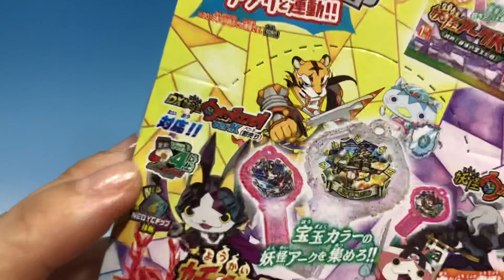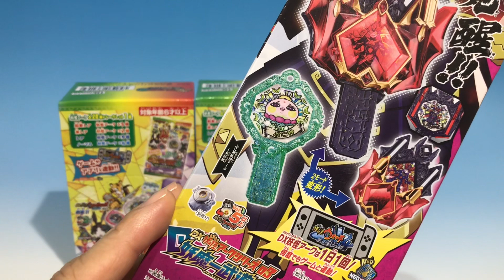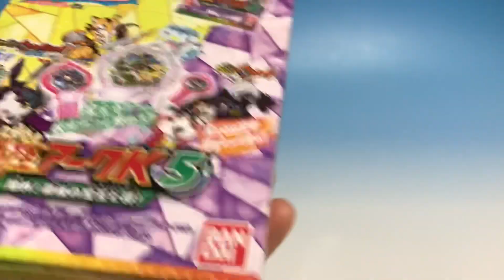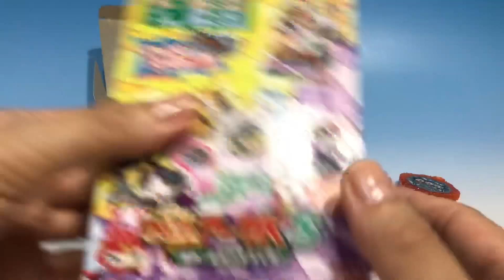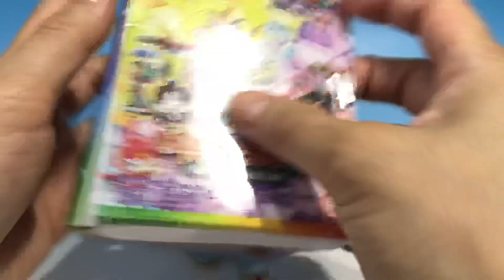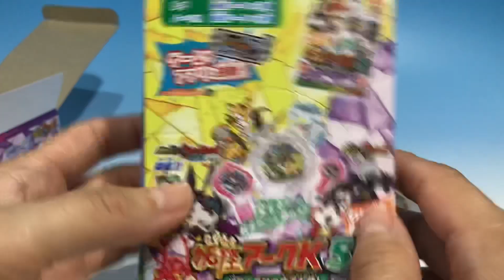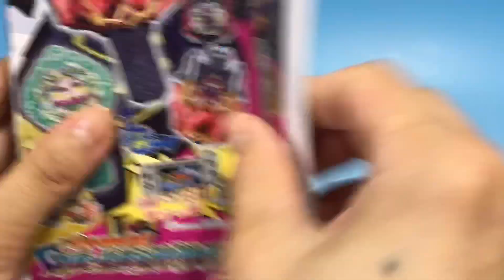妖怪ウォッチ 妖怪アークK5 DX妖怪アークシリーズ03 妖魔一武道会 邪神カチカチ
今回は妖怪アークK5のボックス開封と  DX妖怪アークシリーズ03  妖魔一武道会　邪神カチカチの紹介！